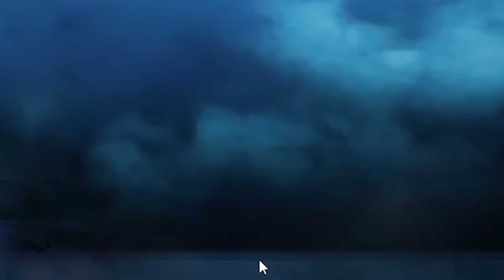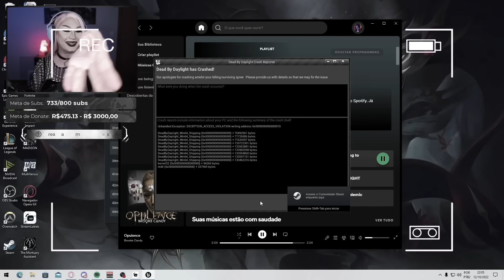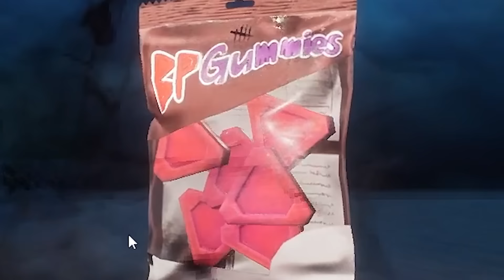CONTEI TUDO SOBRE A BGS 2022 E REAGI AO NOVO PASSE DO DBD | DEAD BY DAYLIGHT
Nesse vídeo contei como foi minha viagem para a BGS 2022. Encontrei pessoas incríveis como a @SamiraClose, a  @NerissaGaming, a @Vettyglamour entre outras pessoas que adoro! E como de costume também fiz o React ao novo passe do DBD que está incrível.

Seja membro deste canal e ganhe benefícios como jogar comigo e sorteios!